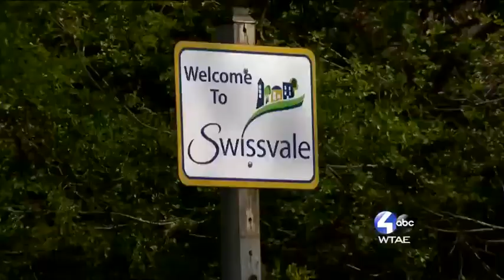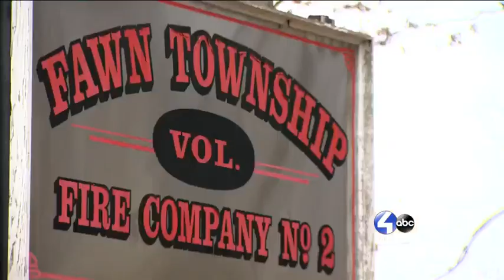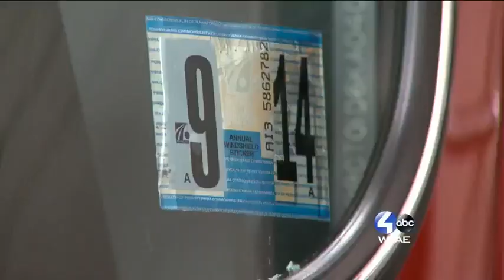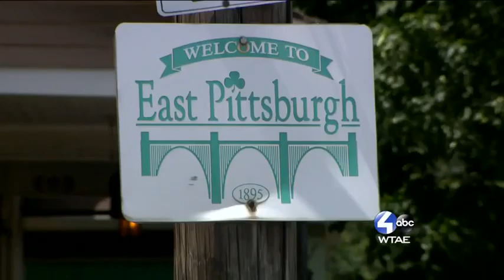Chronicle: Burning Questions (Politics of Firefighting)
Chronicle Investigator Paul Van Osdol looks into the issue of how politics between fire departments and between fire departments with their municipal government has lead to problems with response.